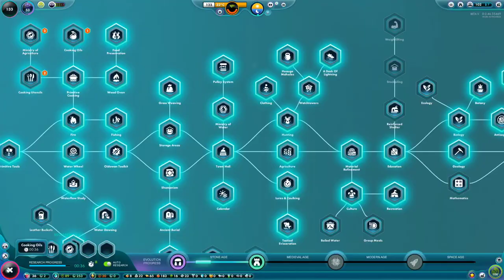Electricity and Wind Power!? | The Universim: Let's Play | Ep 8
It is time to begin building wind turbines and providing power and electricity to my entire city. We specifically use wind power to power up our city and build batteries.

The Universim aims to revive the glory days of the god-game genre, and bring it into the new generation with fresh ideas and ambitious gameplay. With the powers of a god, you are unleashed upon the universe to begin forging your galactic empire in the stars. From dust to the cosmos beyond, your civilization will rise through the ages under your guidance.

The Universim is an Indie, Simulation God-style video game developed by Crytivo Games, in which the player takes the role of God and guides the development of civilization through the ages. Development started in April 2014. It will be released on Microsoft Windows, MacOS and Linux. It was released in early access for Steam August 28, 2018.